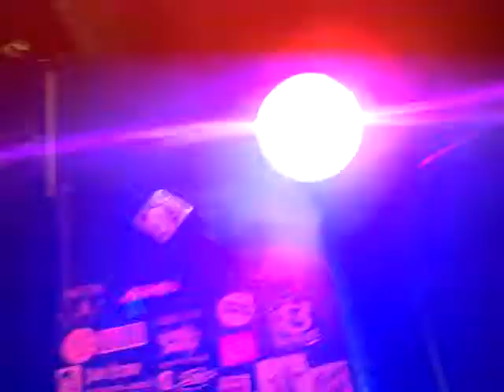The Clarences LIVE at the STORK CLUB OAKLAND CA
awesome show!